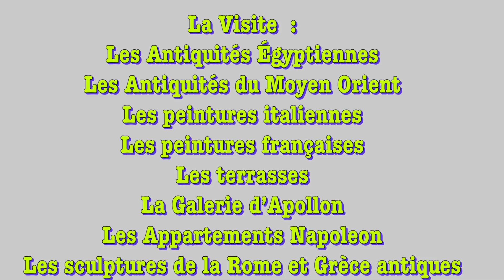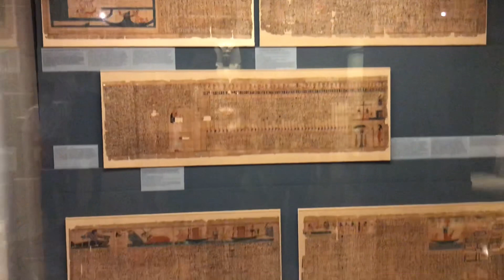Le Musée du Louvre et ses trésors - Visite vidéo - VLOG - PARIS - FRANCE - Louvre Museum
Visitons ensemble le musée du Louvre à Paris !

J’ai profité de l’absence de touristes pour découvrir ce lieu incroyable ! :-)

Bonne visite en musique 🎶 😊

La visite :
- Les antiquités égyptiennes
- Les antiquités du Moyen Orient
- Les peintures italiennes
- Les peintures françaises
- Les terrasses
- La Galerie d’Apollon
- Les Appartements Napoleon
- Les sculptures de la Grèce et de la Rome antiques

Lien du Musée du Louvre pour plus d'info (tarif, horaires...)

TAGS : MUSEE DU LOUVRE - LOUVRE MUSEUM - PARIS LOUVRE - FRANCE - VISITE VIDEO VIRTUELLE - MUSEE - LA JOCONDE - LEONARD DE VINCI
- PEINTURES FRANCAISES ITALIENNES - SCULTURES ROME ET GRECE ANTIQUE - ANTIQUITES EGYPTIENNES - EGYPTE - ART -